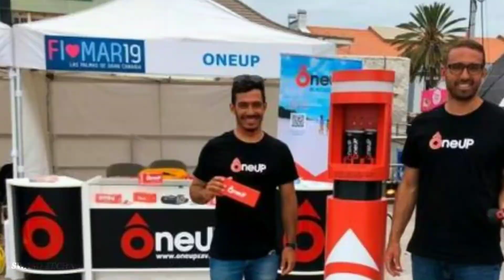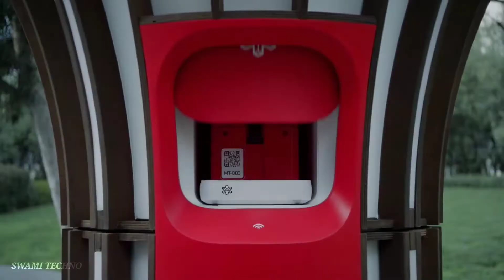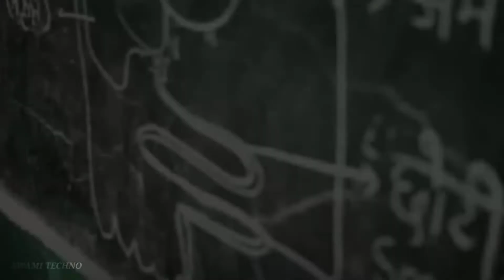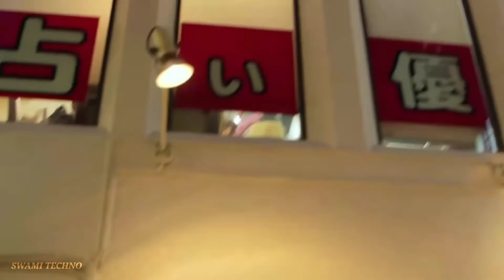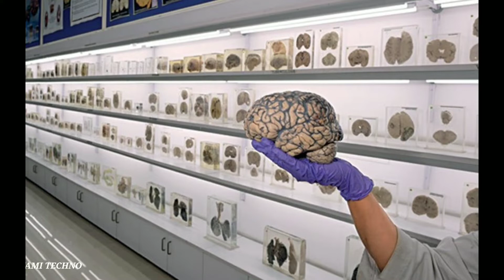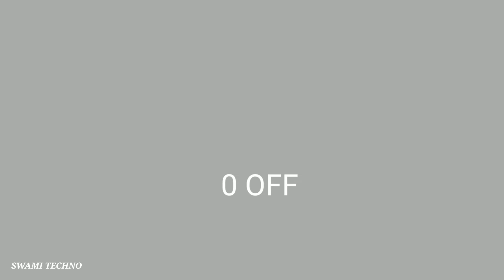Top 15 interesting and unknown facts in telugu | swami techno in telugu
facts in telugu, telugu facts,facts in vr,
telugu facts,